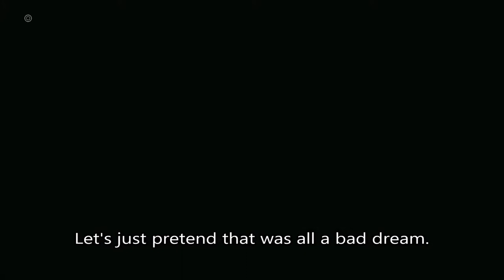RE2 - G Whizz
The same lunatics who made Extreme Hardcore Nightmare made another mod that replaces all zombies with G3 Birkin.
Ironically, it's possibly EASIER due to their inability to fit in most areas of the police station. It's also definitely just as quirky as you'll soon see.